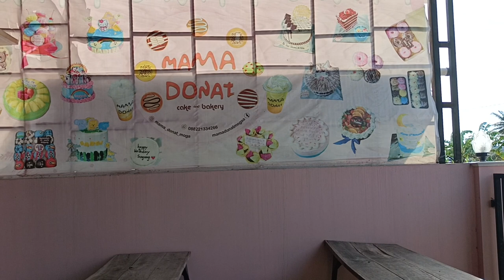Siang - Siang Ke Mama Donat